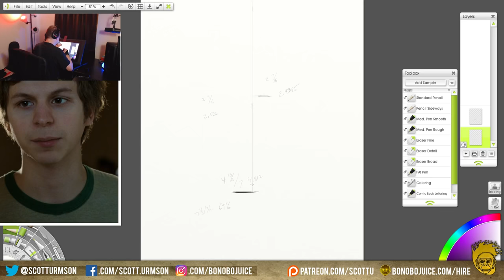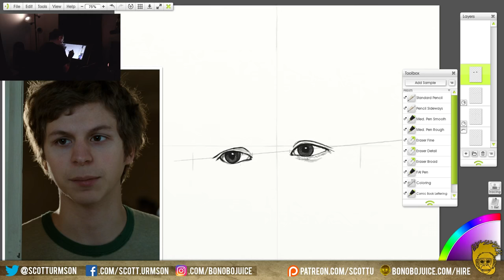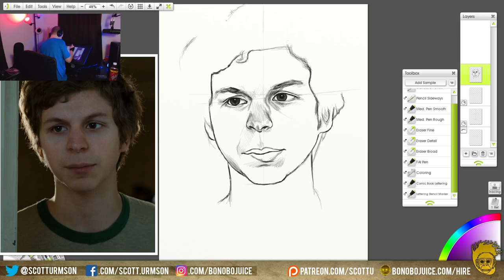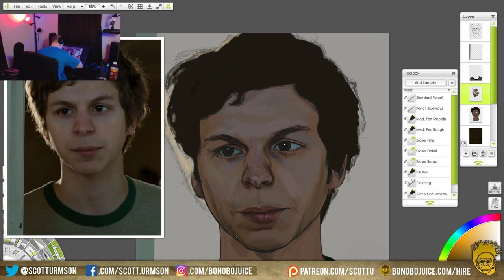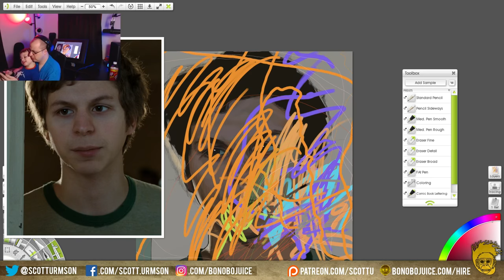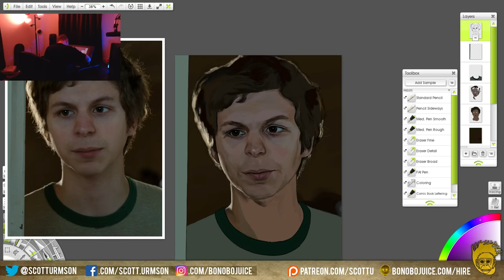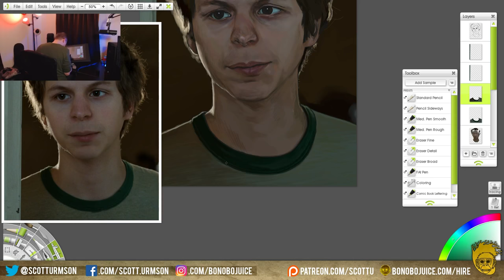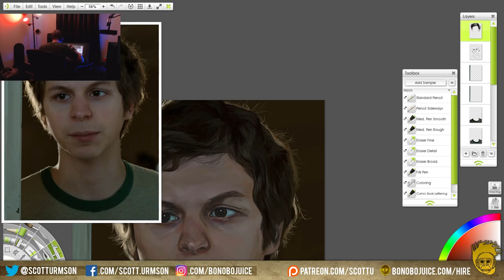Michael Cera as Scott Pilgrim Portrait // Time Lapse Drawing with Commentary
I drew this Michael Cera portrait from a Scott Pilgrim vs. The World screenshot. I made peace with the final result after lots of hours of surgery after he started looking more like Edward Scissorhands halfway through.

vvv-- Oh, LINKS, son! --vvv

Leavittsburg, OH
44483